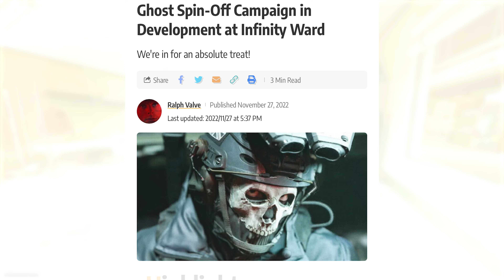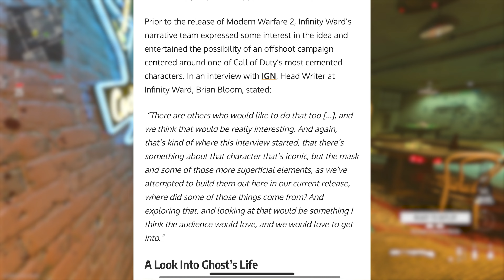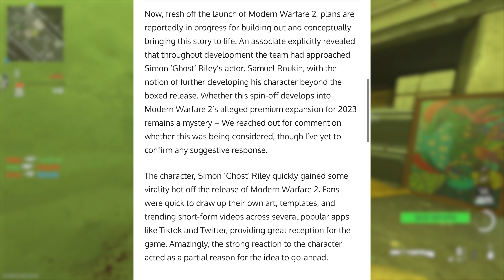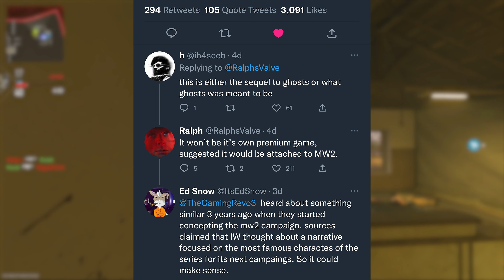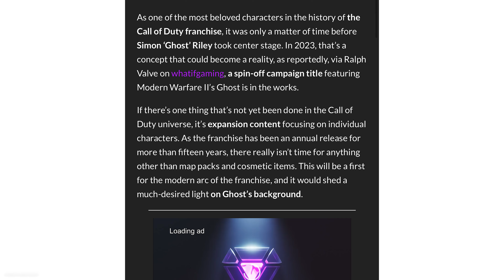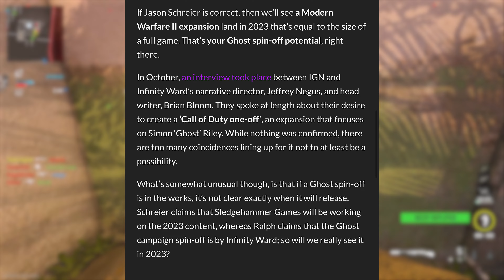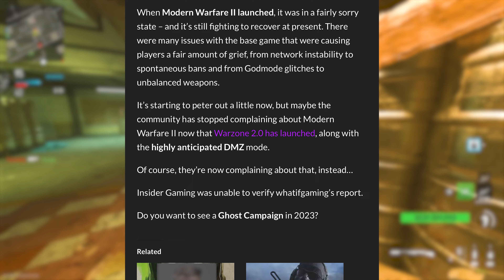MW2 GHOST SPIN OFF STORY GAME LEAKED